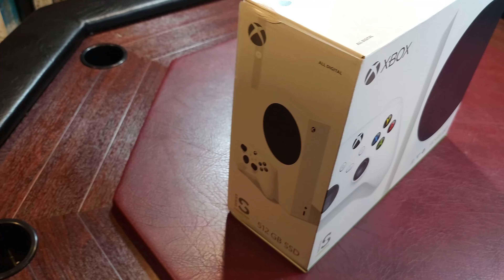WOW THIS THING IS TINY!! | Xbox Series S Unboxing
It's FINALLY HERE!!! The time of the next-gen consoles is upon us, let's kick this off with the Series S!!